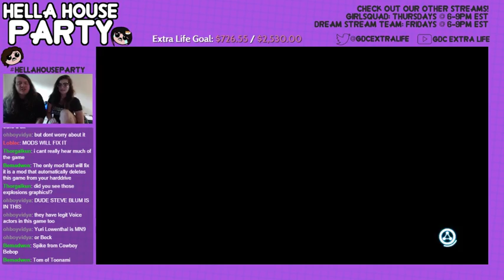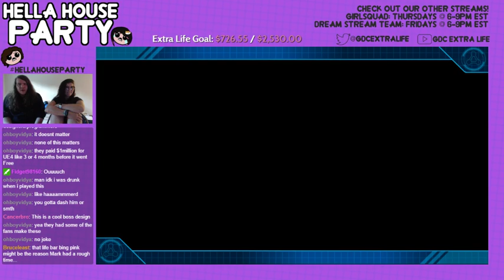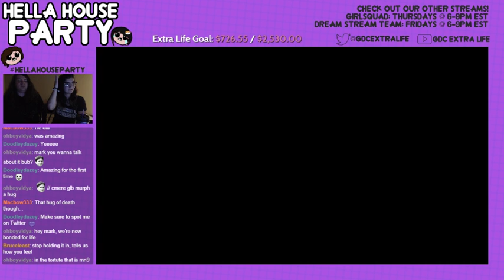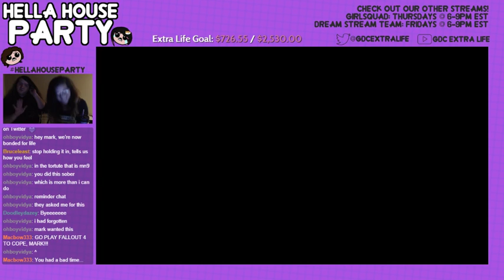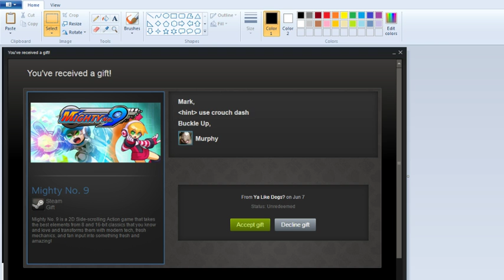[Hella House Party!!!] Mighty No. 9 Demo: A POPPIN' GOOD TIME.